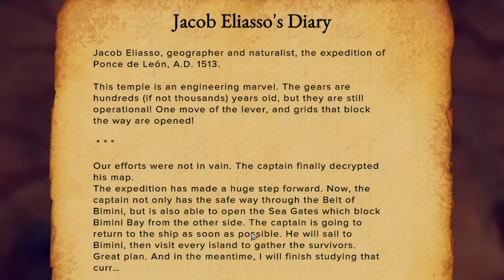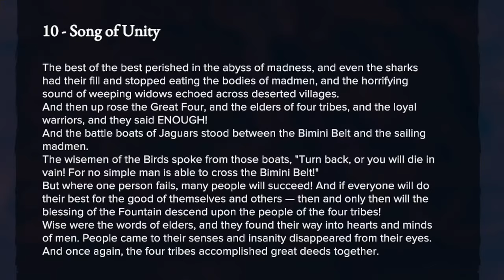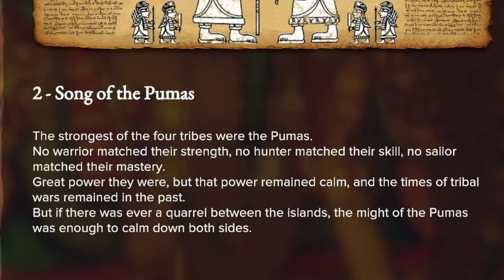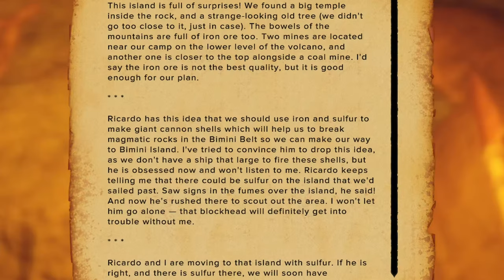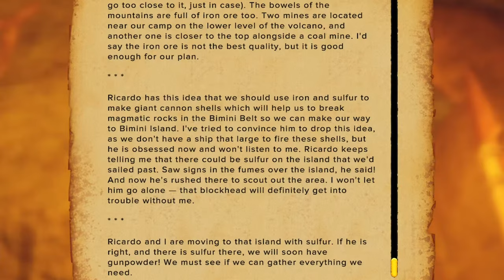This Is The HARDEST Region So FAR... | Survival: Fountain of Youth | Episode 9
We will conquer this challenge or we will go Madd trying.

EQUIPMENT:
i7-13700k
7900 GRE Nitro +
32gb Ram